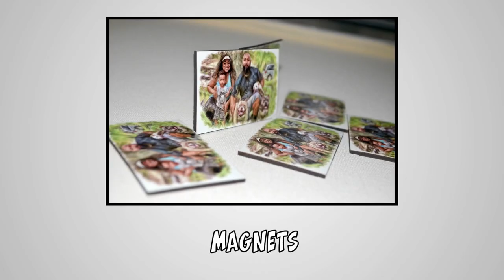Boston Terrier vs Bouledogue Français : Comparaison des races de chiens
Vous essayez de choisir entre un Boston Terrier et un Bouledogue français comme prochain ami toutou ? Ces deux races ressemblent à des frères et sœurs, mais leurs histoires distinctes ont créé des différences entre elles. Découvrez ce qui distingue ces deux-là !